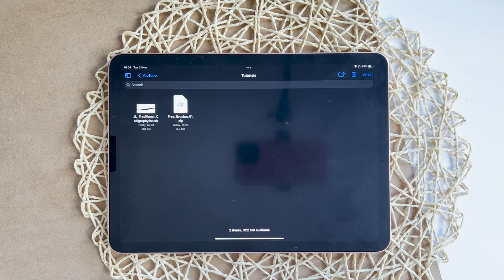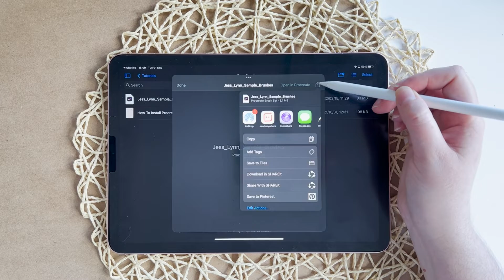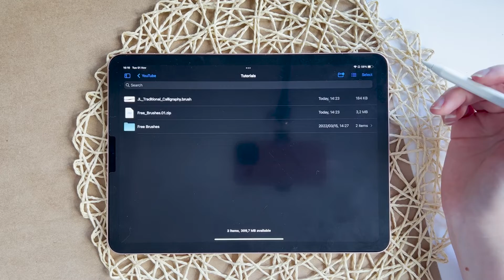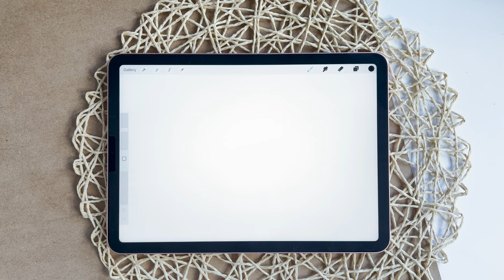How to Import Procreate Brushes and Brush Sets (with FREE Download)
Need to install Procreate brushes that you've downloaded for free or bought from Etsy? In this quick Procreate tutorial I show you exactly how to import your Procreate brushes from your iPad files into Procreate so you can start using them!

TOOLS I USE:
- Apple iPad Air - 4th Gen (256GB WiFi)